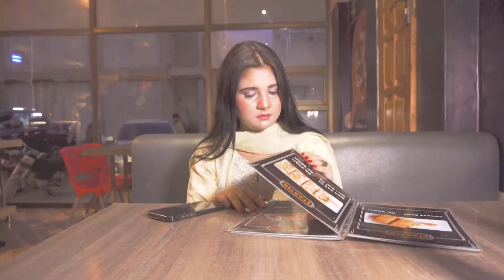Soghat pizza🍕 | Soghat Special Pizza & Soghat Platter | Dua Memon Vlogs